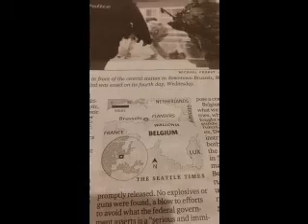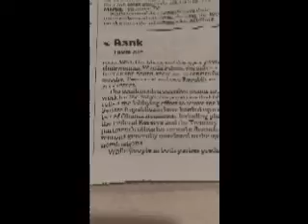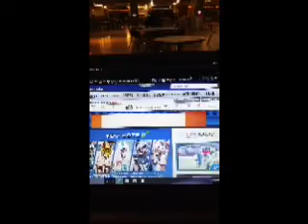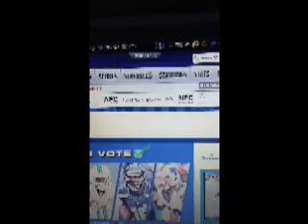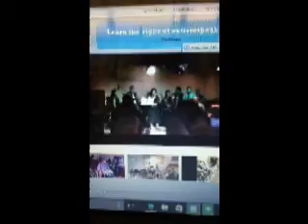RPB Life Is The Play DJ Mix Video